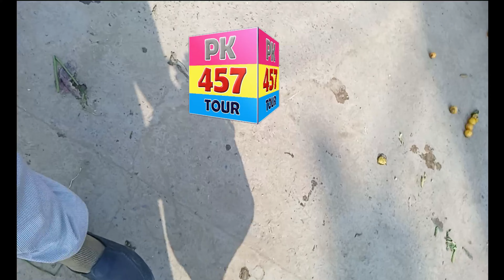Shrine of Baba Farid, Pakpattan Sharif, Visit Fruit and Vegetables Market 19 Feb 2023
Pakpattan ki Sair l Vlog Pakpattan City
✅ Location Capital Pakpattan Sharif
Pakpattan is a city located in the Punjab province of Pakistan. It has a rich history dating back to ancient times. Here's a brief overview of Pakpattan's complete history:
Ancient History:
The area where Pakpattan is located today was part of the Indus Valley Civilization. It was also part of the ancient Hindu kingdom of Panchala. The city was later ruled by the Mauryan Empire, the Gupta Empire, and the Kushan Empire.
Islamic History:
Pakpattan has a special place in Islamic history as it is the burial place of the famous Sufi saint Hazrat Baba Fariduddin Ganjshakar. Baba Farid was a 12th-century Sufi saint and poet who played a significant role in spreading Islam in the Indian subcontinent. His shrine, located in Pakpattan, is a major pilgrimage site for Muslims from around the world.
Mughal Era:
During the Mughal era, Pakpattan was a prosperous city and a center of trade and commerce. The Mughal Emperor Akbar visited Pakpattan twice and granted several privileges to the city. He also built a mosque in Pakpattan, which is still standing today.
British Rule:
Pakpattan came under British rule in the 19th century. The British established a railway station in the city, which helped in the development of trade and commerce.
Pakistan:
After the partition of India in 1947, Pakpattan became part of Pakistan. The city has since developed into a thriving commercial and industrial center. Today, Pakpattan is known for its agriculture, textile industry, and cottage industries.
dIn conclusion, Pakpattan's history is a rich tapestry of ancient civilizations, Islamic heritage, Mughal grandeur, and British rule. The city's significance as a center of Sufi mysticism has made it an important pilgrimage site for Muslims from all over the world
پاکپتن پاکستان کا ایک شہر ہے جو صوبہ پنجاب کے ضلع پاکپتن میں واقع ہے۔ یہ ضلع پاکپتن اور تحصیل پاکپتن کا پاکپتن پاکستان کے صوبہ پنجاب میں واقع ایک شہر ہے۔ اس کی ایک بھرپور تاریخ قدیم زمانے سے ملتی ہے۔ پاکپتن کی مکمل تاریخ کا مختصر جائزہ یہ ہے:
قدیم تاریخ:
آج پاکپتن جس علاقے میں واقع ہے وہ وادی سندھ کی تہذیب کا حصہ تھا۔ یہ پنچالا کی قدیم ہندو سلطنت کا بھی حصہ تھا۔ اس شہر پر بعد میں موری سلطنت، گپتا سلطنت اور کشان سلطنت کی حکومت تھی۔
اسلامی تاریخ:
پاکپتن کو اسلامی تاریخ میں ایک خاص مقام حاصل ہے کیونکہ یہ مشہور صوفی بزرگ حضرت بابا فرید الدین گنج شکر کی تدفین کی جگہ ہے۔ بابا فرید 12ویں صدی کے صوفی بزرگ اور شاعر تھے جنہوں نے برصغیر پاک و ہند میں اسلام کو پھیلانے میں اہم کردار ادا کیا۔ ان کا مزار، جو پاکپتن میں واقع ہے، دنیا بھر کے مسلمانوں کے لیے ایک اہم زیارت گاہ ہے۔
مغلیہ دور:
مغل دور میں پاکپتن ایک خوشحال شہر اور تجارت و تجارت کا مرکز تھا۔ مغل بادشاہ اکبر نے دو بار پاکپتن کا دورہ کیا اور شہر کو کئی مراعات عطا کیں۔ انہوں نے پاکپتن میں ایک مسجد بھی بنوائی جو آج بھی قائم ہے۔

برطانوی راج:
پاکپتن 19ویں صدی میں برطانوی راج میں آیا۔ انگریزوں نے شہر میں ریلوے اسٹیشن قائم کیا جس سے تجارت و تجارت کی ترقی میں مدد ملی۔
پاکستان:
1947 میں تقسیم ہند کے بعد پاکپتن پاکستان کا حصہ بن گیا۔ اس کے بعد یہ شہر ایک فروغ پزیر تجارتی اور صنعتی مرکز بن گیا ہے۔ آج پاکپتن اپنی زراعت، ٹیکسٹائل انڈسٹری اور کاٹیج انڈسٹریز کے لیے جانا جاتا ہے۔

آخر میں، پاکپتن کی تاریخ قدیم تہذیبوں، اسلامی ورثے، مغلیہ شان و شوکت اور برطانوی حکومت کی ایک بھرپور ٹیپسٹری ہے۔ صوفی تصوف کے مرکز کے طور پر شہر کی اہمیت نے اسے پوری دنیا کے مسلمانوں کے لیے ایک اہم زیارت گاہ بنا دیا ہے